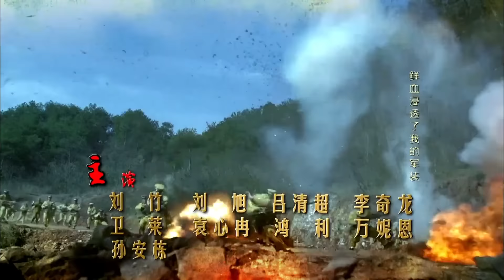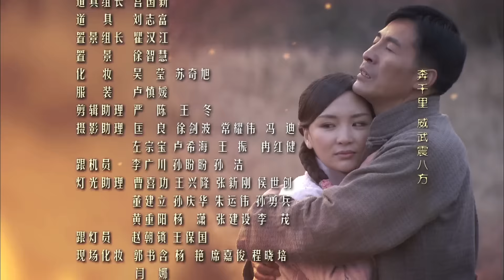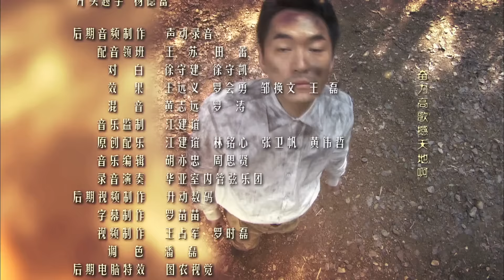猎豹突击 07（战狼小队，铁血抗日，与敌寇一决生死 朱泳腾，于震领衔主演）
1942年，抗日战争正进行到生死对决的时刻，从日本陆军军官学校毕业的高材生赤阪龙一少佐（李解 饰）组织了一支二十人的日军“赤龙特战队”，在绞杀朝阳城一带的抗日武装时屡屡得手。面对突如其来的打击，新四军马上召回聂天鸣（朱泳腾 饰）、白三（魏春光饰）等人组成了“新四军猎豹突击队”，与对方来一场生死大较量。猎豹突击队先是与赤龙特战队正面对决成功抢占了军事要镇香河镇，随后成功营救了被日军抓捕的两名美国飞行员。在一次策反任务中，两名突击队员不幸落入圈套被关进了集中营受尽折磨，突击队经过激战捣毁了集中营并解救了被关押的所有人。龙一等人恼羞成怒，策划以一批军火引突击队上钩。猎豹突击队队员们紧密配合最终炸毁了所有军火，并在抓捕了一批日本专家后终于剿灭了日本这支特战队。可是抗战还没有结束，聂天鸣和他的战友们将继续迎来新的战斗。